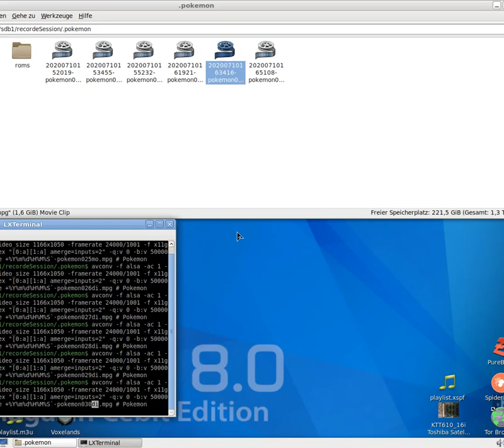Let´s Play Pokémon - Gelbe Edition - Special Pikachu Edition #030